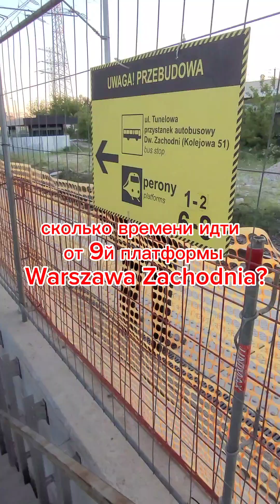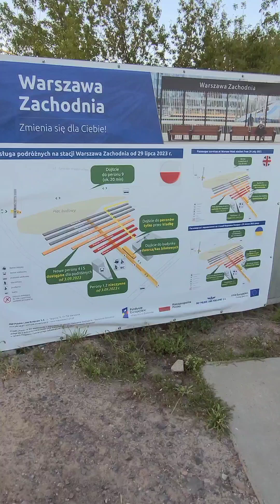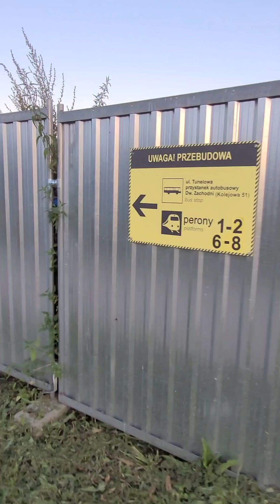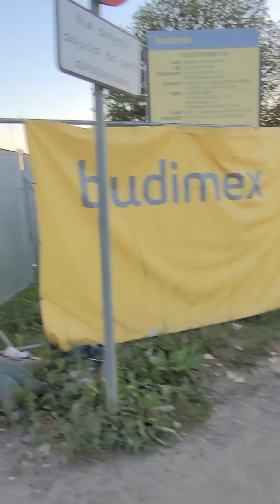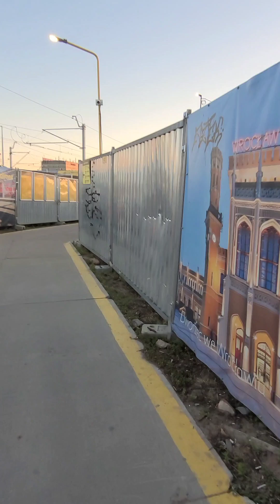donbariton travel warszawazachodnia